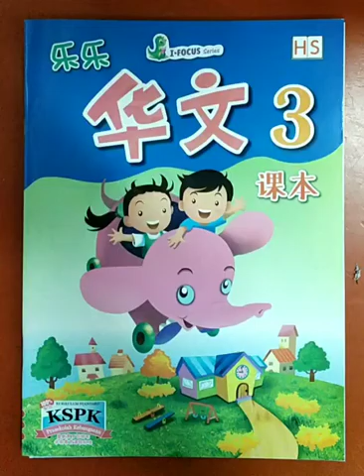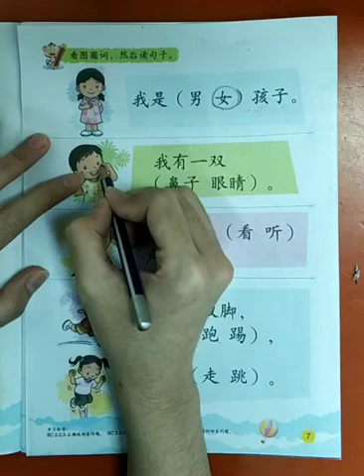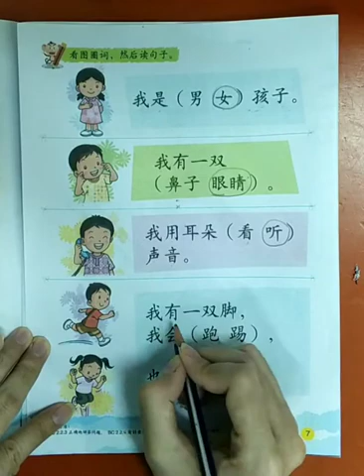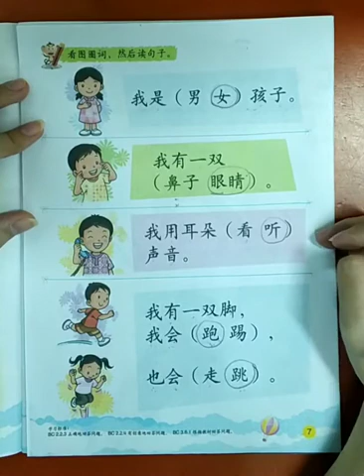TKB Huawen Textbook hal 7 Tgl 28 Jan 2021